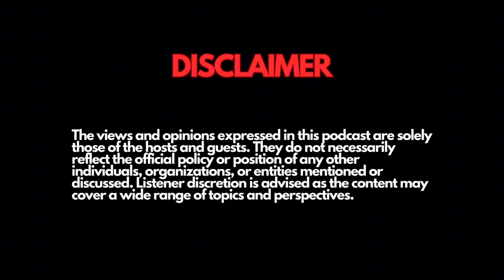DOUGLAS COSTA TO SYDNEY, Greatest NPL Players Ever?! & Football Twitter | EP24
The 4 horseman are BACK for another jam-packed episode. The topics we dive into;
- NPL ICONS! Most Iconic players of all time?
- Douglas Costa to Sydney?! Good or Bad
- Football Twitter Slang Game
- A-League marquee signings
- Amateur Agents and so much more!